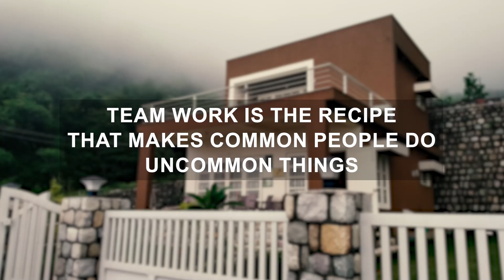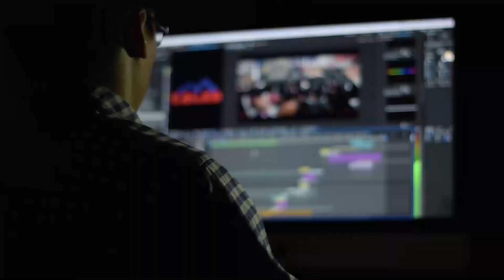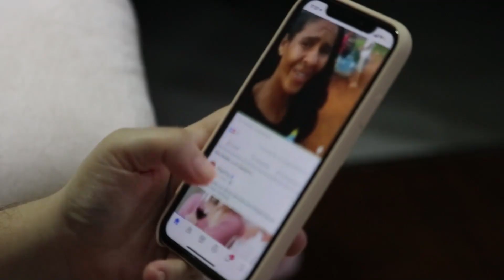Step-by-Step Teamwork Guide: For Your Dream Homestay Business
. Namaskar , Good Day , Satsri Akal.
This channel aims to provide guidance in the successful operation of homestays in India with different OTAs( Online travel agents), especially Airbnb.
We are experts in Homestay management and have expertise in inceptions to successful operations in a responsible manner.
We help Hosts in various aspects ( New Host, Mid-level Host, or Seasoned Host).

-Regulatory Compliance
-Market Research
-Quality Control
-Networking
-Risk Management
-Technology Integration
-Feedback and Improvement